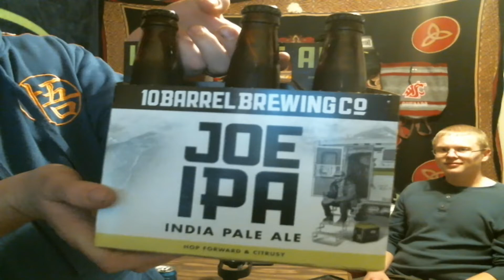Suds N Buds episode #3 Joe ipa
Max derick an Eric try joe ioa